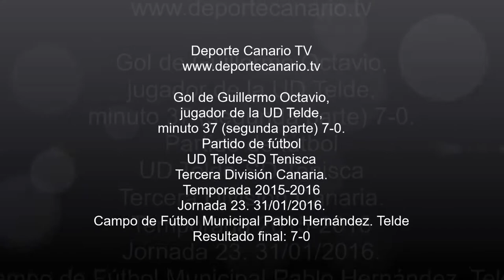Gol de Guillermo Octavio, jugador de la UD Telde 31 1 2016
Gol de Guillermo Octavio, jugador de la UD Telde, minuto 37 (segunda parte) 7-0. Partido de fútbol UD Telde-SD Tenisca. Tercera División Canaria. Temporada 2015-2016. Jornada 23. 31/01/2016. Campo de Fútbol Municipal Pablo Hernández. Telde. Resultado final: 7-0.